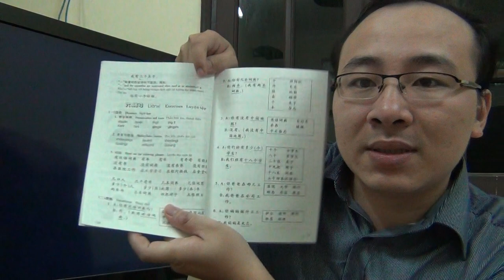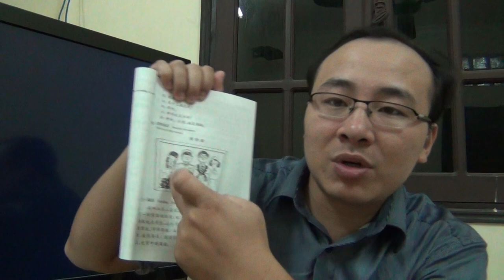Học tiếng Trung cấp tốc | Giáo trình Hán ngữ 2 | Bài 17 | Phần 2 | Tiếng Trung cơ bản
Học tiếng Trung cấp tốc | Giáo trình Hán ngữ 2 | Bài 17 | Phần 2 | Tiếng Trung cơ bản. Học tiếng Trung online, học tiếng Trung giao tiếp cơ bản, học phát âm tiếng Đài Loan cho người mới bắt đầu, học viết tiếng Trung. TRUNG TÂM TIẾNG TRUNG DƯƠNG CHÂU. Địa chỉ học tiếng Trung uy tín tại Hà Nội. Sở hữu độc quyền phương pháp nhớ nhanh 1500 chữ Hán qua truyện cười.
Cơ sở 1 : Số 10 - Ngõ 156 Hồng Mai - Bạch Mai - Hà Nội
Cơ sở 2 : Tầng 4 số 25 ngõ 68 Cầu giấy - Hà Nội